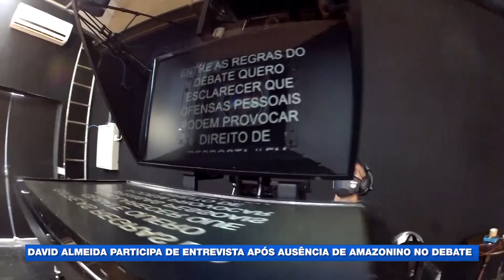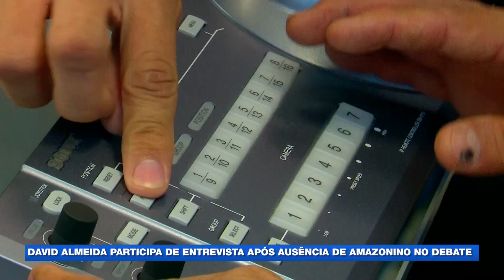Band Eleições: Com ausência de Amazonino no debate, David Almeida participa de entrevista